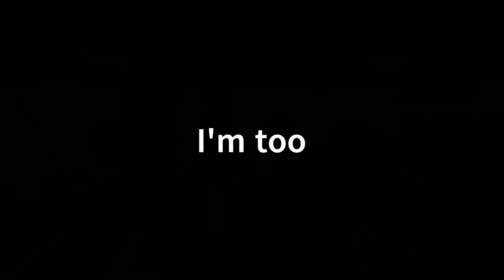Solo Eggwars Minecraft In CubeCraft.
0:00 Part 1
2:40 Part 2